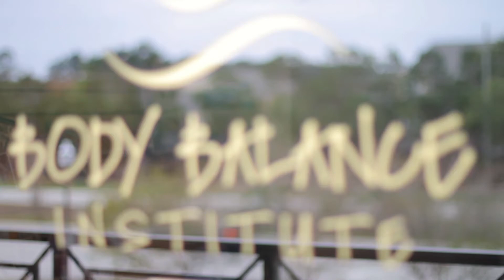Gyrotonic® Arms Facing Away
BBI owner, Vicki Sullivan and Yoanna House demonstrate the Arms Facing Away exercise on the Gyrotonic® Tower.